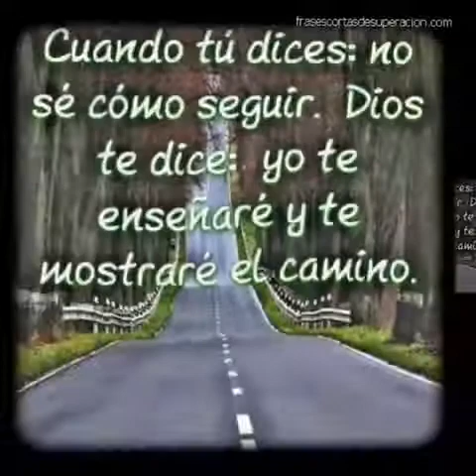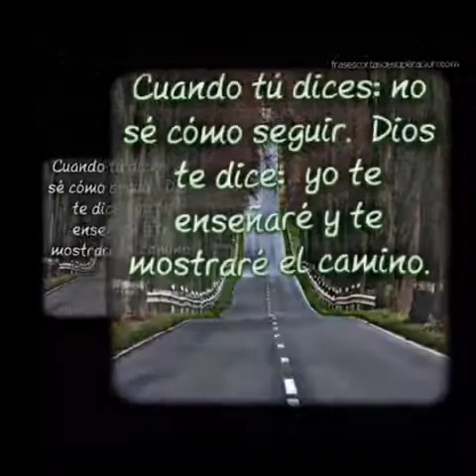Julio cesar Ruiz la razón de mi adoración 2018